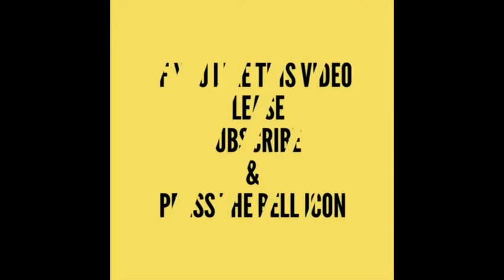Fortnite HFGHF VS Call Of Duty: Black Ops 4 Beta De Bo4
Fortnite HFGHF ( Jaomock)
Call of Duty: Black Ops4
Sad mov Temps: Beta De Bo4 ( gronie7)